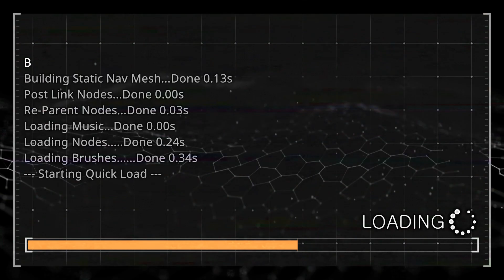PRODEUS PART 3 | MELTDOWN - CORRUPTION | FULL PLAYTHROUGH | WALKTHROUGH | NO COMMENTARY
PRODEUS PART 3 | MELTDOWN - CORRUPTION | FULL PLAYTHROUGH | WALKTHROUGH | NO COMMENTARY -- Watch live